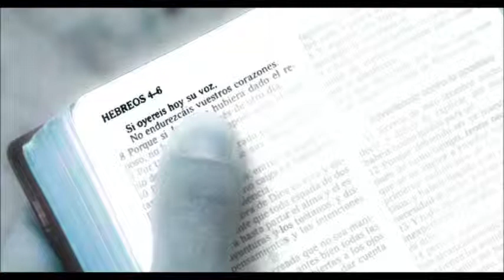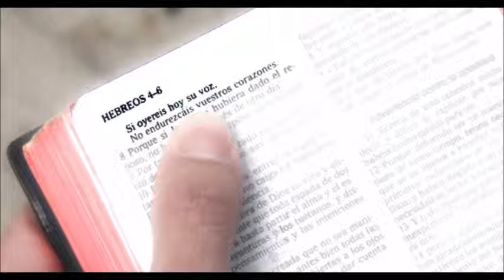4-Irmao Paquito - La Palabra Verdadera